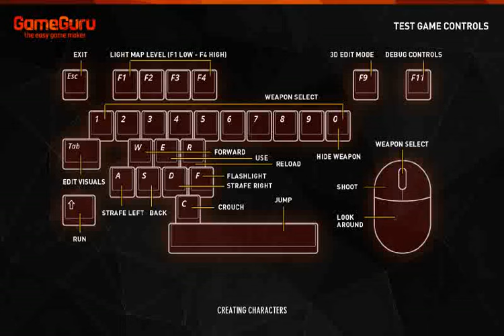wall jump 2